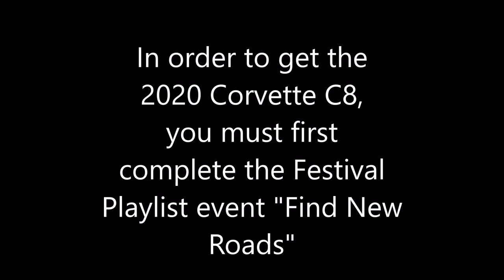Forza Horizon 4 - How to Win the 2020 Corvette C8 & Gameplay (Plus how to get 200,000 Credits Free)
In this video, I'll show you how you can win the newly added 2020 Corvette C8 Stingray, and get 200,000 credits for free out of it.